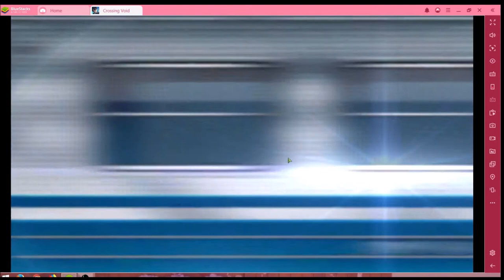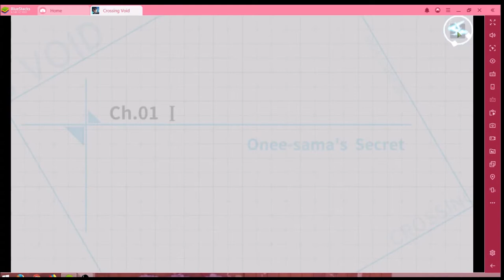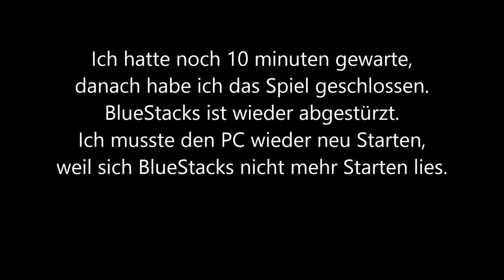Crossing Void (Fail)#25.11 JndT (BlueStacks)